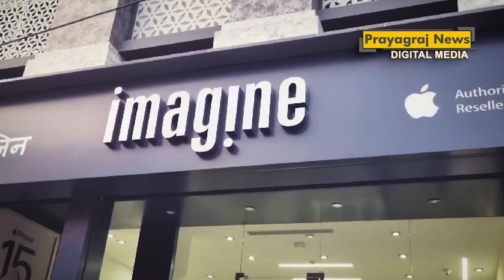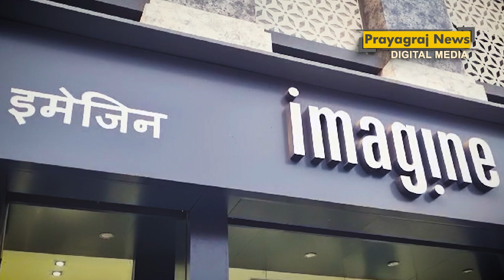Imagine Apple का दूसरा अधिकृत शोरूम 17 मई को प्रयागराज में खुल रहा है